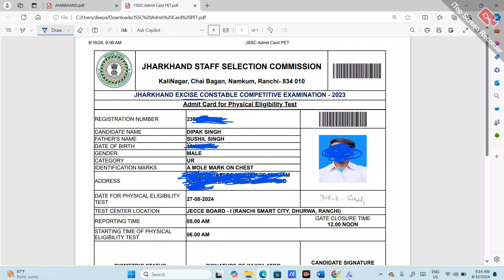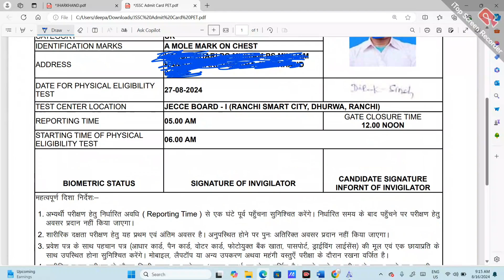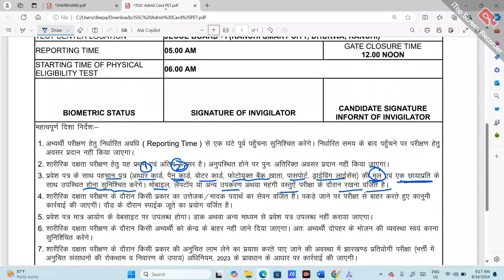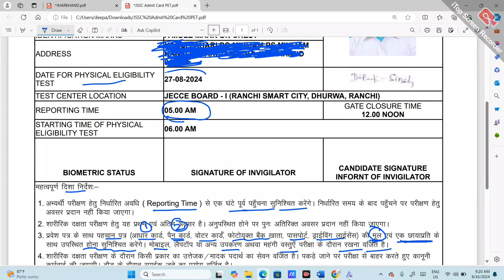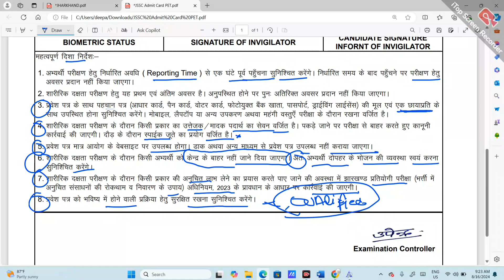utpad sipahi running ke din documents kya kya le Jana hai |utpad sipahi running documents need?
jharkhand utpad sipahi running ke din documents kya kya le Jana hai |utpad sipahi running documents need?

Hlw Dosto,

Important Hashtags:-